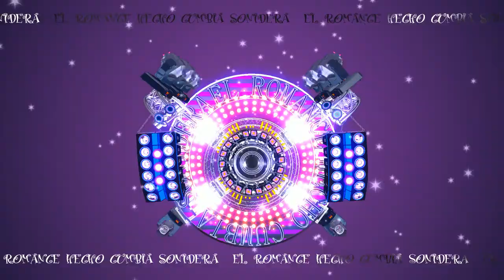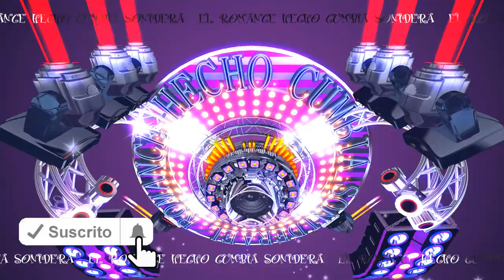QUIEN TE CANTARA - musica y solo exitos SONIDEROS 2020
Canción - quien te cantara

Artista - Kumbieros RC

cumbias 2020
sonideros 2020
cumbias poblanas
cumbias romanticas